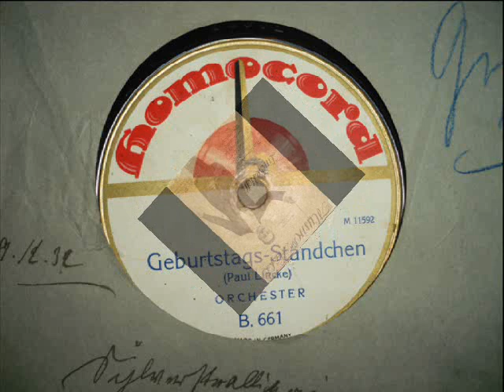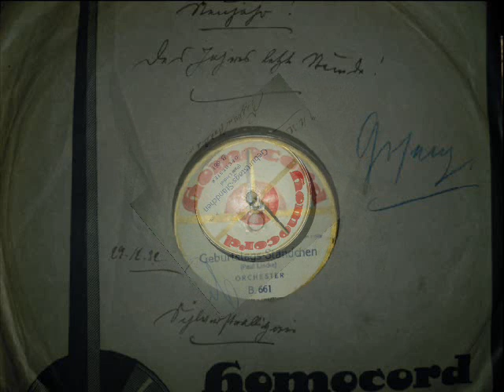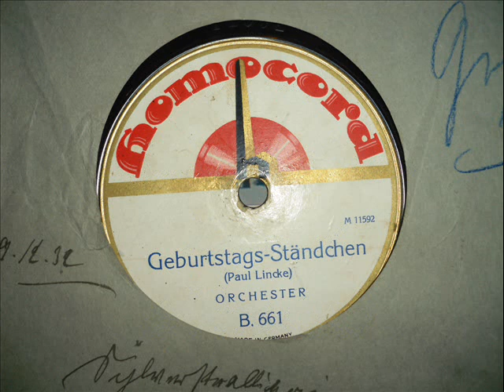Geburtstags-Ständchen (Paul Lincke).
Homocord
78mpr Schellack
mech.Aufnahme
von Paul Lincke
Orchester